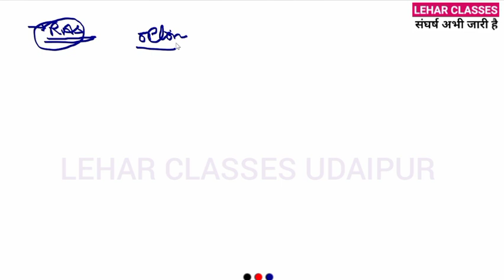Raj High Court LDC classes | राजपूतो की उत्पति | राजस्थान का इतिहास by LEHAR CLASSES वनरक्षक वनपाल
नमस्कार मित्रो__
यदि आप राजस्थान की किसी भी भर्ती परीक्षा की तैयारी कर रहे है जिसमे "राजस्थान का इतिहास" पूछा जाता है तो यह class आपके लिए मील का पत्थर साबित होगी |
 LEHAR CLASSES
vanrakshak
vanpal
patwari
REET
BSTC
PTET
HIGH COURT ( LDC/GROUP D ) वनरक्षक-वनपाल और SSC MTS / DRDO MTS / SSC GD के लिए APPLY करने वाले सभी विद्यार्थियों का LEHAR CLASSES में स्वागत है। साथियों हमने आप सभी की इच्छा और आवश्यकता को ध्यान  में रखकर एक नया बैंच शुरू किया है। यदि आप शुरू अंत
इस कोर्स से जुड़े रहेंगे तो यह आपकी सफलता का पहला कारण होगा। अत: प्रतिदिन क्लासेज का आनंद लीजिए और अपनी तैयारी को मजबूत कीजिये।

"मैं आपको विशवास दिलाता हूँ कि अगर आप अंत तक मेहनत करते रहे तो आपका selection पक्का है और अब मुझे विश्वास दीजिये कि आप अंत तक जुड़े रहेंगे और अपनी मंजिल हासिल करके ही रहेंगे"

LEHAR CLASSES आपके साथ है तो आपके सभी " सपने होंगे सच " संघर्ष अभी जारी है

▶ यदि आप general awarness और static gk मजबूत करना चाहते हैं तो Instagram पर हमें फोलो करना ना भूले क्योंकि वहाँ हम प्रतिदिन gk photos डालकर आपकी GA मजबूत करने में सहायता करते हैं।

▶ विभिन्न भर्ती परीक्षाओं की तैयारी कर रहे अपने और दोस्तों के साथ Discussion करने के लिए आप हमारा telegram group join  कर सकते हैं।

Rajasthan history
Rajasthan ka itihash
rajaputo ki utpati
राजस्थान का इतिहास
राजपूतो की उत्पति
राजपूतो की उत्पति के सिद्धांत
राजस्थान और राजपूत
अग्निकुण्ड सिद्धांत
सूर्यवंशी सिद्धांत
LEHAR CLASSES
LAHAR CLASSES
लहर कलासेज